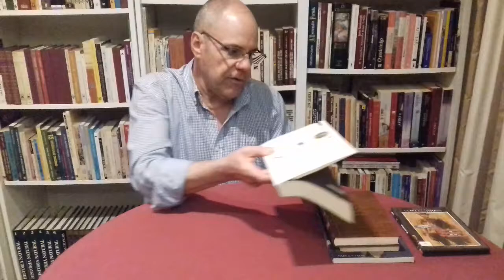SUGESTÃO PARA A SEMANA #8 | BIBLIOTECA MUNICIPAL